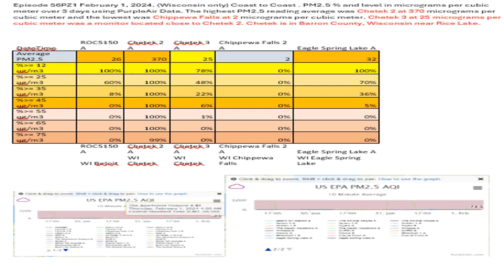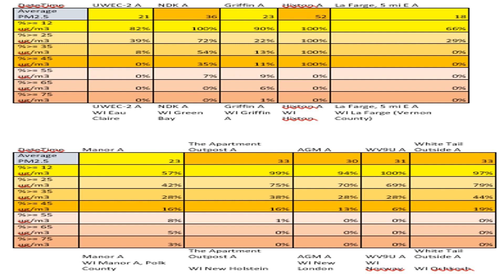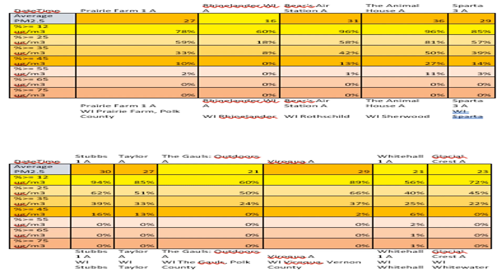Episode 56PZ1 February 1, 2024 Wisconsin only Coast to Coast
Episode 56QA1 February 1, 2024. County Snapshot (Dane County, WI). PM2.5 % and level in micrograms per cubic meter over 3 days using PurpleAir Data.

County Snapshot of Dane County, Wisconsin from January 29 to February 1, 2024. The total of 23 municipality monitors in Dane County are at 6 total at Berry, Black Earth, Deerfield, Deforest, Maple Bluff, Mount Horeb and 17 monitors in Madison, Wisconsin. All measurements in micrograms per cubic meter. PurpleAir PM2.5 monitor readings are averages over 3 days of particulate matter of 2.5 micrometer size, the perfect size to infiltrate the human lung, setting off a cascade of human health problems and early deaths. Wood burning emissions are 90% PM2.5, and wood burning emits 2.8 times the PM2.5 and C O 2 as the fossil fuel coal burning. Wood burning emits 450 times the PM2.5 as the fossil fuel natural gas burning. Many residents buy PurpleAir PM2.5 monitors to prove that as near neighbors of indoor residential wood burners, the wood burning emissions enter the near neighbors yards and sicken them, at levels above Environmental Protection Agency (EPA) National Ambient Air Quality Standards (NAAQS) which in 2023 were 12 micrograms per cubic meter annually and 35 micrograms per cubic meter in a 24 hour period. The highest average readings for Dane County, Wisconsin PurpleAir monitors are 39 at a Deerfield Farm, Wholly Rooted Farm, which advertizes its own wood burning, and 37 micrograms per cubic meter at LAWD7. The lowest average readings are 13 micrograms per cubic meter at Lafollette High School.  LaFollette High School has a cemetery at one side, a road at one side and a golf course at two sides. Lafollette High School is only 1.8 miles away from 4205 Elinor Street and 4205 Elinor Street has an average reading of 34 micrograms per cubic meter, but Lafollette High School is not near an indoor residential wood burner. The indoor residential wood burner on Elinor Street is an employee of the Forestry Department and tries to recruit other neighborhood residents to also burn wood, although all residents of Madison, Wisconsin have access to, or are hooked up to, natural gas pipes for heating. The employee of the Forestry Department has a monthly bill for natural gas use. The employee of the Forestry Department also has average Madison Gas and Electric bills ($135 average bill per month for the last 12 months) higher than the near neighbor 60 feet away from the wood burner’s stack ($105 gas and electric average per month for the last 12 months) resident who lives at 4205 Elinor Street and operates the PurpleAir monitor there named Elinor and Gary, 60 feet away from the home of the Forestry employee and the Forestry Employee’s wood burning smokestack. An Excel sheet of all 10 minute readings in a 72 hour period can be downloaded at the County Snapshot tab. All 3 days of 10 minute individual PurpleAir PM2.5 readings for all 18 monitors are hidden on the Excel sheet but can be unhidden and viewed.